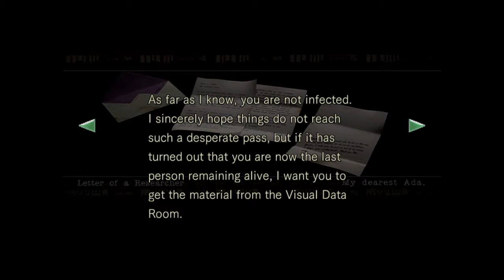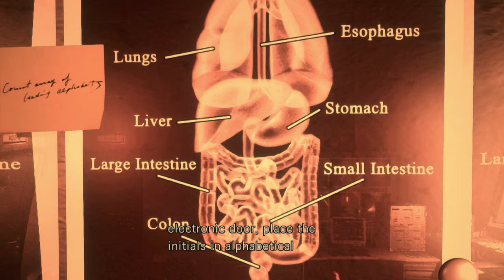Resident Evil (Remake of the Remake)- ooooops....I think we just lost Barry.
TIME PARADOX!